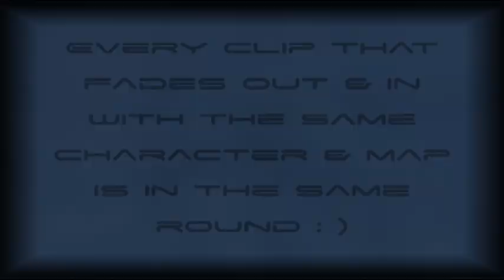Im Derka 1 :: GoW2 Sniper Montage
This was a very nice sniper montage overall. I thought it would've been nice to see less singles, but many of them were sick shots, Enjoy!

Since it seems to be so talked about in the comments;

What in the right mind makes someone think someone would stage a SINGLE sniper shot? A lot of you seem to think 1:36 is a set up. Can I ask WHY? I dunno about you, but if I bothered to set a clip up, it;d be something like a quad Torque headshot or a triple superman or something amazing, not a single sniper headshot. Use your brain when trying to call out "Setup", especially when there's action going on in the clip outside of the headshot.